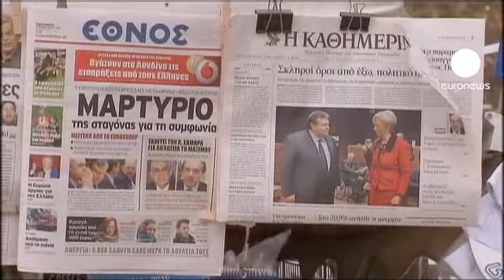Yunanistan'da grev hayatı felç etti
Yunanistan'ın 130 milyar Euroluk kredi karşılığında Avrupa Komisyonu, Uluslararası Para Fonu ve Avrupa Merkez Bankası üçlüsünden oluşan Troyka ile anlaşması sendikaları sokağa döktü.

Ülkede kamu ve özel sektör çalışanları 48 saatlik greve giderken Yunanistan'da hayat adeta durdu.

Deniz ve hava ulaşımında büyük aksamalar yaşanırken, toplu taşıma ise yapılmıyor.

Gösterilerin, milletvekillerinin yeni tasarruf önlemlerini oylayacağı Pazar günü parlamento önünde devam edeceği bildirildi.